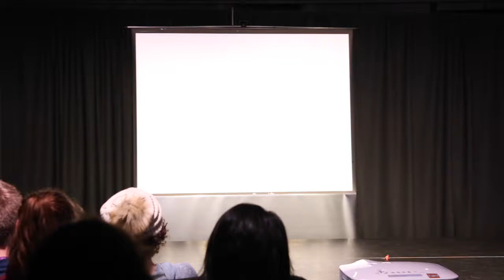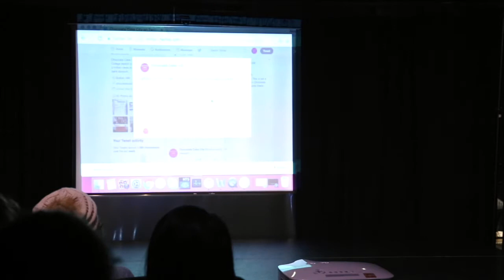The Oscars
Written by Jordan Wold

From Chocolate Cake City's October 26, 2017 show LETS MONSTER